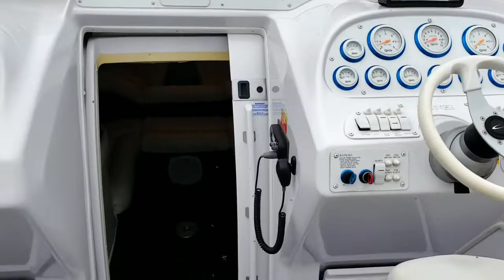Donzi ZX Daytona 33 2004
Year: 2004
Beam: 9' 3"
Weight: 9800 lbs
HP: 500.0
Engine Hours: 450
Length overall (LOA): 33'
Engine 1and 2: Mercruiser 500 Efi